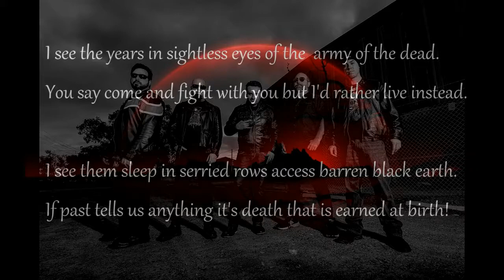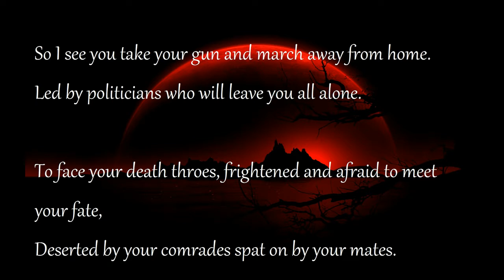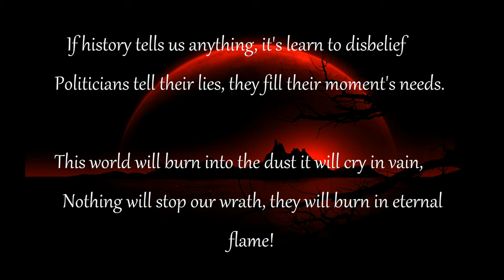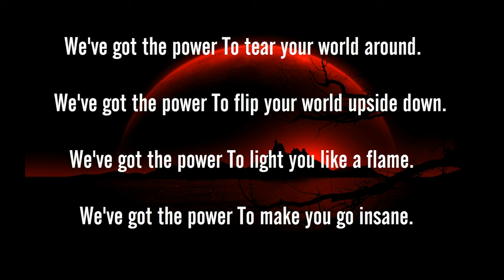Beneath the Lies Shadow Realm with lyrics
Vocals -Torsha Khan
Drums -Con Koutsouliotas
Guitar - Matt Gillick
Keys - Tim Robinson
Bass Player -Matt Gillick

From The EP – Into The Shadow Realm